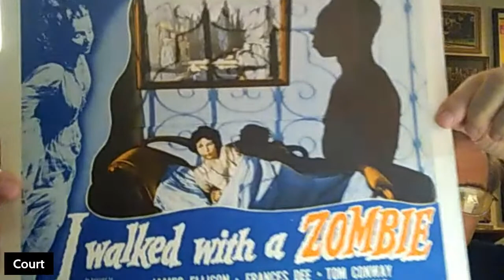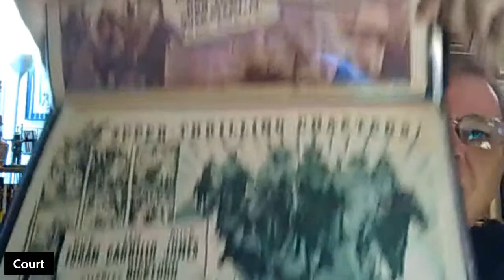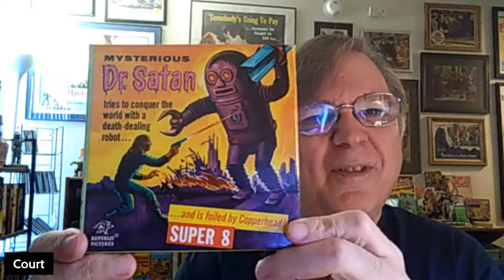Val Lewton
Courtney Joyner returns to discuss the career and films of the legendary producer and writer, Val Lewton.